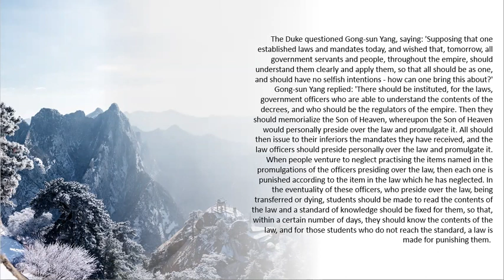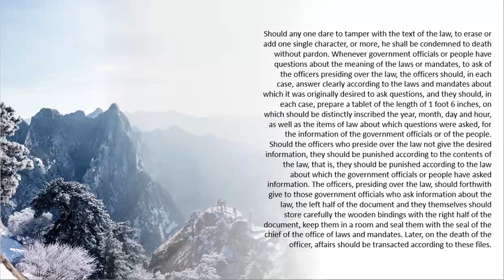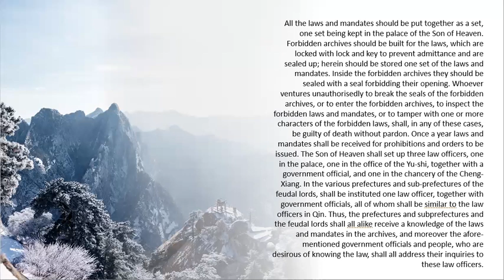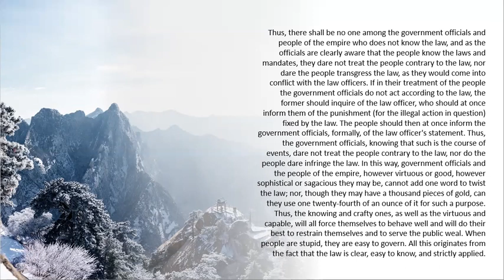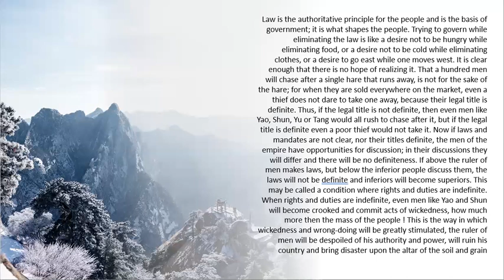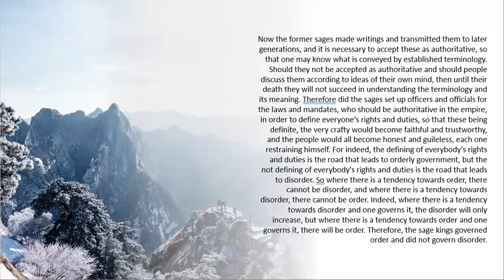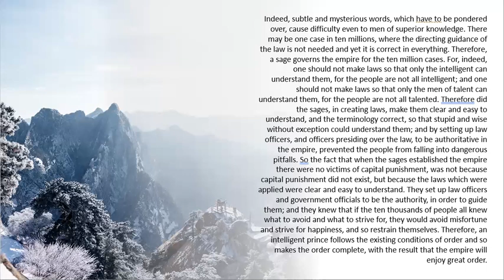Chapter Twenty-Six: Fixing of Rights and Duties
Just @LWestwoodAuthor from Twitter reading aloud from the Shang Jun Shu. Chapter Twenty-Six: Fixing of Rights and Duties

There might be more of these in future where we do more experimental history (drinking realgar and cinnabar? pre-modern tattooing? Qin-style executions?), so if you want to buy us supplies, here's the